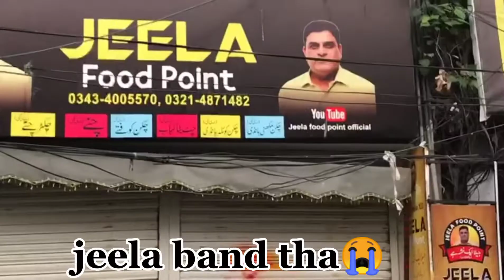Jheela Food point | jheela EK Nasha ha | Dasi Ghee walay khanay | abubakar Shah Official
Asslam o alikum My name is Syed abubakar saddique aj hum gaya jheela
or aj humra sath howa prank jheela band nikla